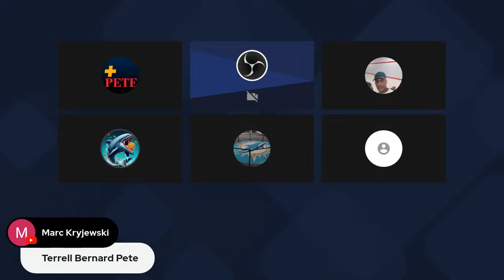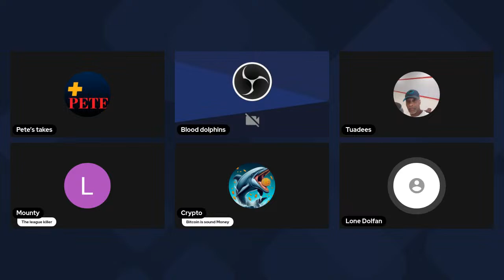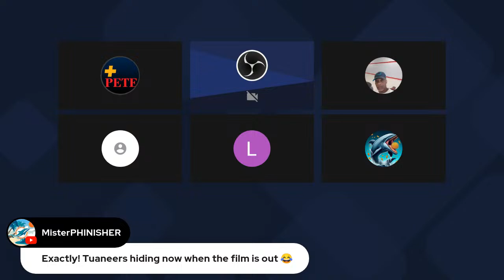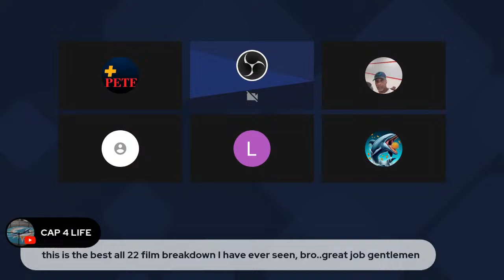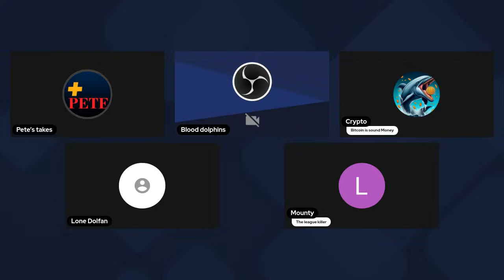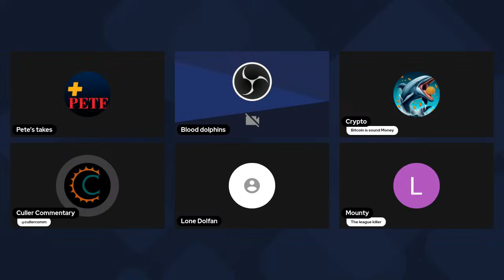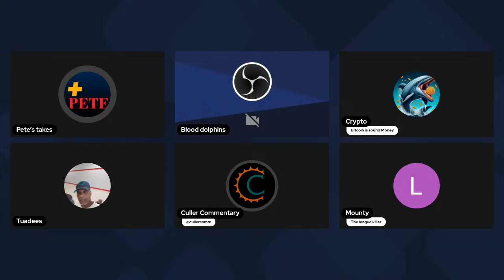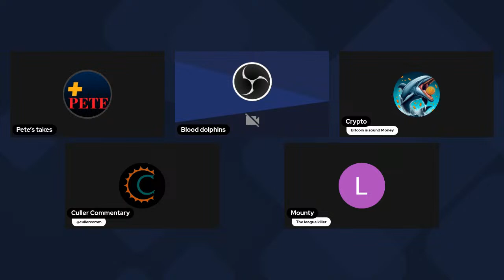Buffalo Bills Vs. Miami Dolphins Week 18 All 22 Film review live. Plus 49ers coach said what?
Let’s talk about what we see and how we see it. miamidolphins open panel